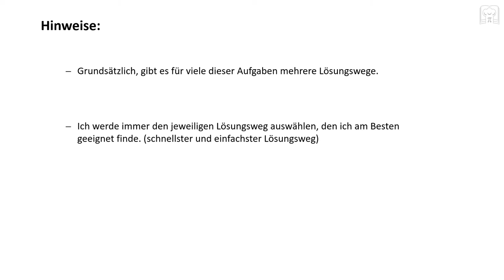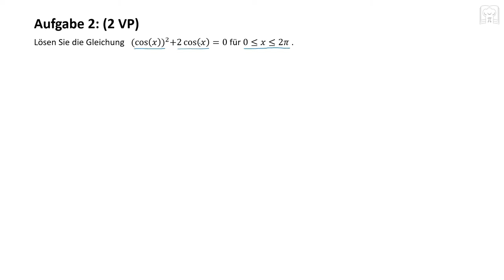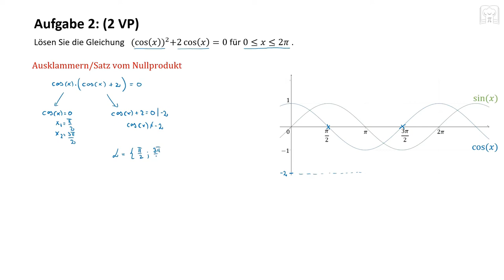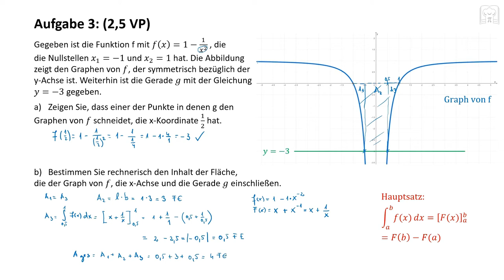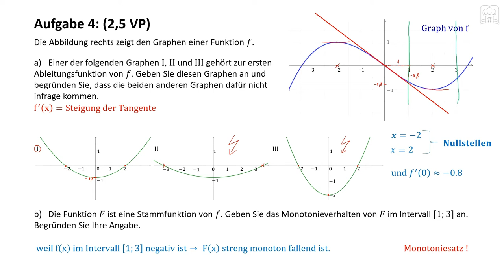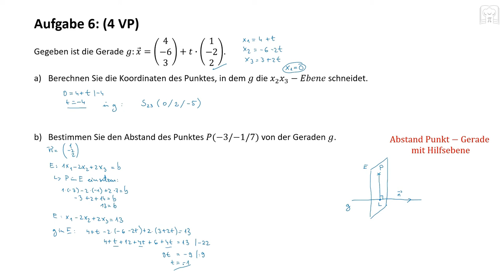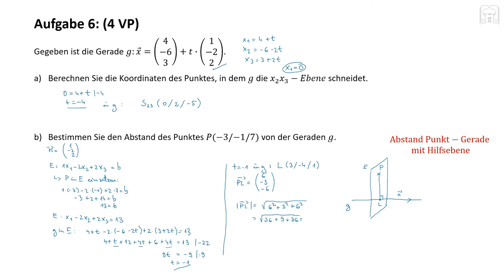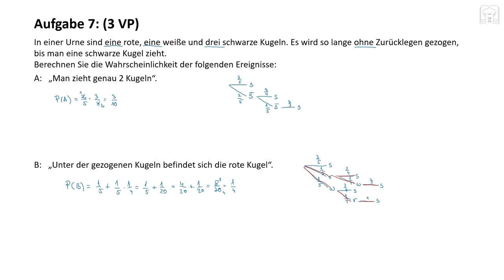Abitur 2019 - Mathematik - Pflichtteil - allgemeinbildende Gymnasien - Aufgaben 1,2,3,4,5,6,7 BA-WÜ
Timeline: A1 -  ab 00:45 Min, A2 - ab 02:09 Min, A3 - ab 05:25 Min, A4 - ab 13:43 Min, A5 - ab 17:56 Min, A6 - ab 28:05 Min, A7 - ab 37:03 Min